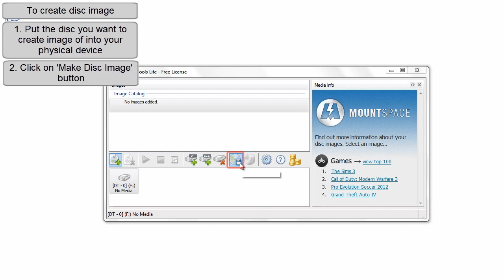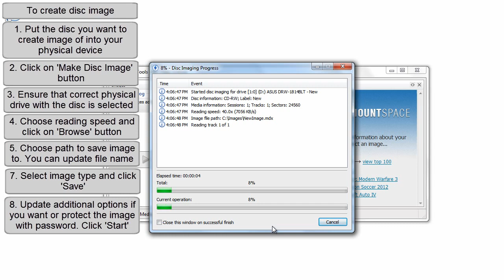DAEMON Tools Lite: how to create image of your disc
Tutorial on how to create image files from your real discs with DAEMON Tools Lite.